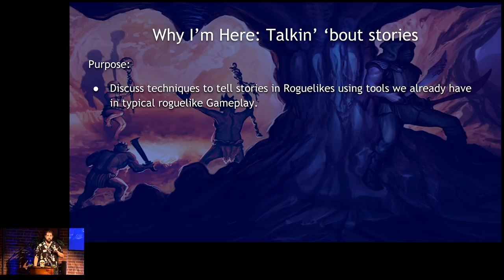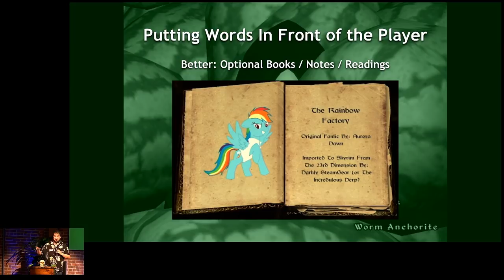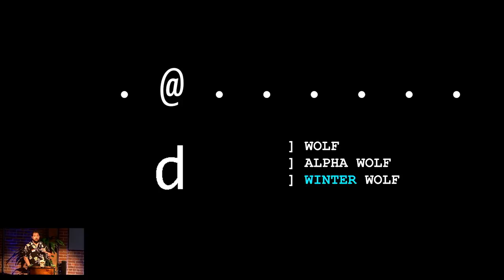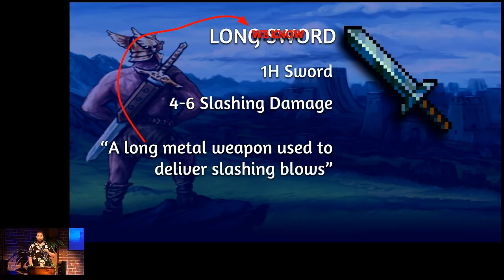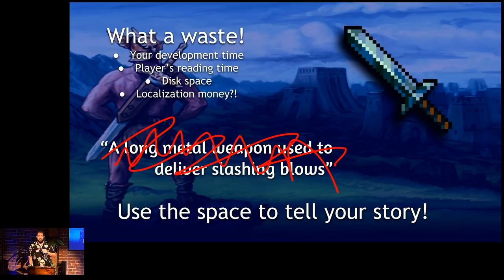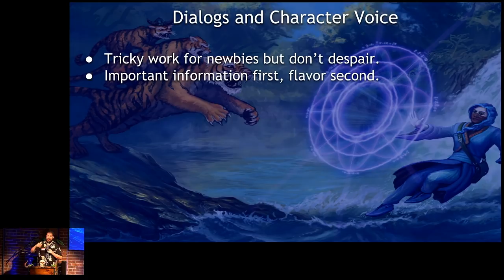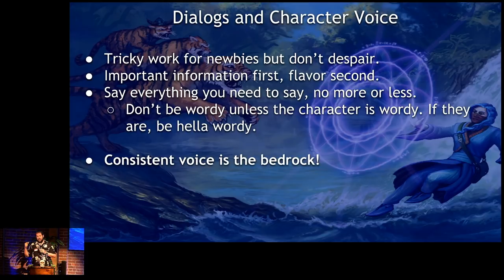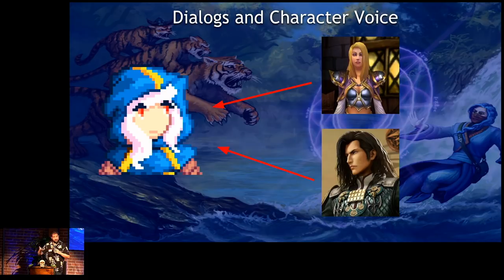Jim Shepard - Storytelling, World Building, and You